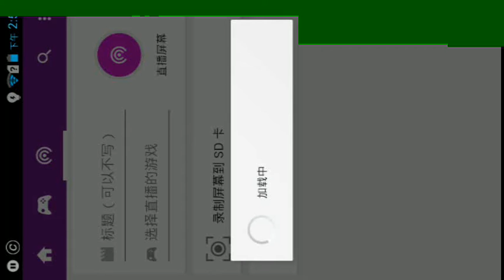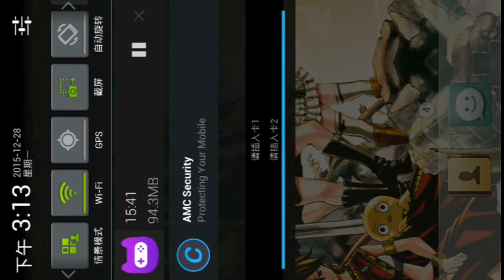Terraria泰拉瑞亚(part1.5)—【击败双子眼之路】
击败双子眼之路